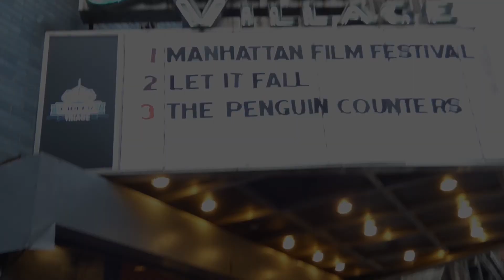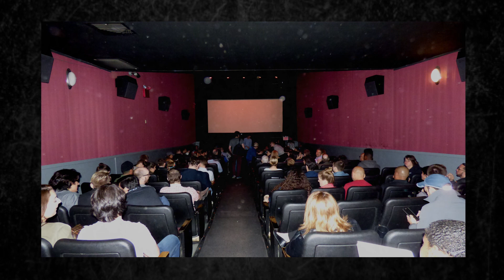The (Sold out) World Premiere of THE DEPTHS!! | Ep. 26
The World Premiere of our feature film "the Depths" starring Michael Rispoli and Patch Darragh.  We had a SOLD OUT SCREENING!